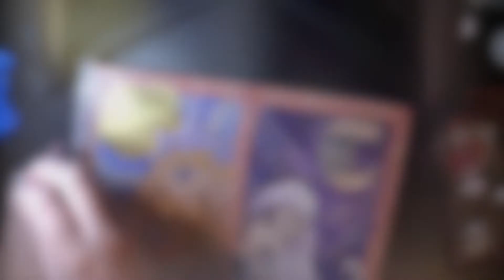The Sun and the Moon (league of legends fanart)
Hello again!
I've had so much time this week to create and to make more art. I've really enjoyed working on my own projects and not having to work around other peoples timelines. Also I've been playing more league, hence why I decided to paint league things... Sometimes it's nice to just focus o what you wanna make and ignore the world. Also my partner had a job interview for a tech company today so hopefully we have more exciting news coming soon! See you soon!